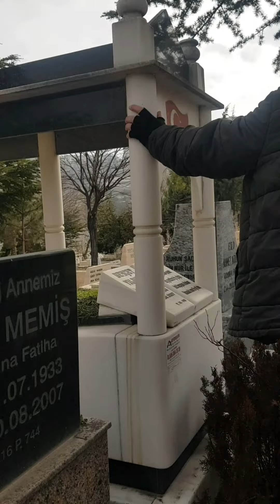Kabirlerde İbretlik Nasihat 5.Bölüm Nasılsın General